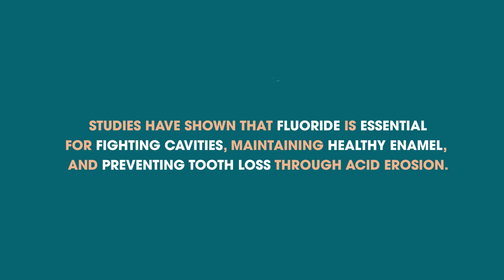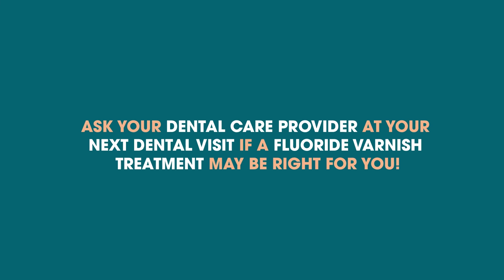What does fluoride actually do?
Read our recent blog to learn more.

Professional fluoride treatments offer a needed boost of fluoride for patients with high risk for cavities. Past dental treatment, consumption of sugary or acidic foods or beverages, dry mouth, or poor oral care at home, are all factors that increase cavity risk. While children and the elderly are the most common candidates for fluoride treatment, people of all ages can benefit from fluoride application.

Proud to serve Lakewood, Colorado and all surrounding areas, our goal is to help our patients realize a healthy mouth is the key to achieving overall health!

Colorado Family Dentistry
255 Union Blvd., Suite 410, Lakewood, CO 80228